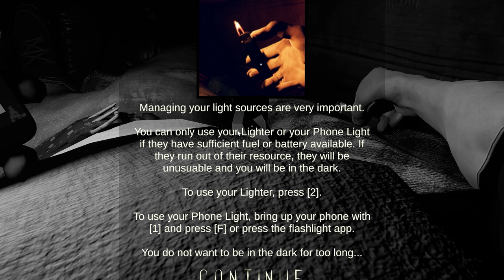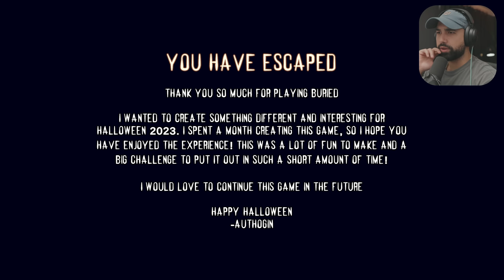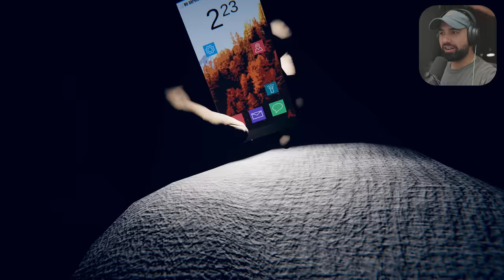A horror game about being BURIED ALIVE..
Welcome to Buried, and indie horror game about being buried - but we are NOT ALONE here.

6800 SW 40th St Number 282